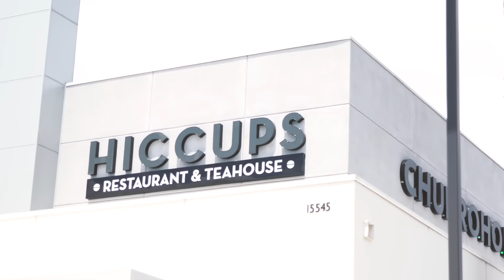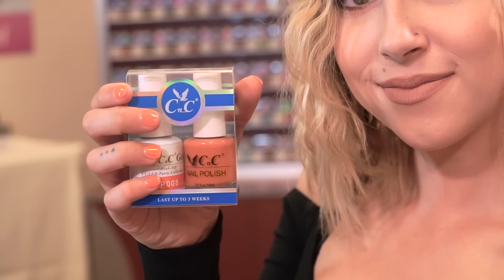"BÓNG MA đêm THANKSGIVING"của VICKY VŨ-CHUYỆN MA với MC VIỆT THẢO-CBL763-Ngày 20 tháng 11 năm 2018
Chuyện ma trong căn nhà thuê tại tiểu bang New Jersey Hoa Kỳ do Vicky Vũ  kể lại.